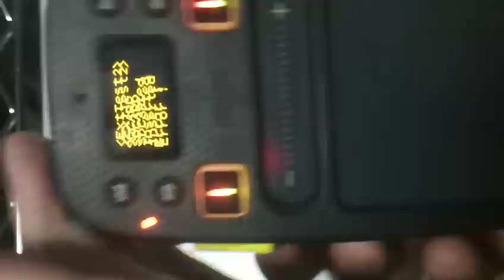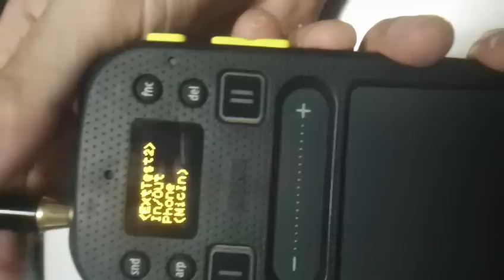KORG Kaossilator 2 Demo 07 : Test Mode II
Press mic on/off , Track II and Power button at the same time.